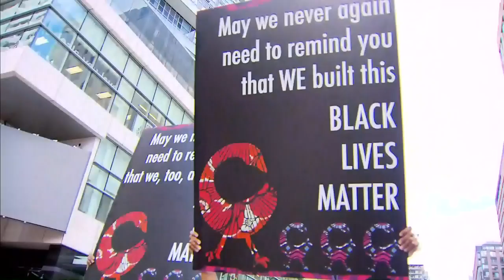Black Lives Matter make surprise appearance at Toronto Pride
Black Lives Matter returned to the Toronto Pride parade to make their presence known, but did not halt the event. Miranda Anthistle reports.